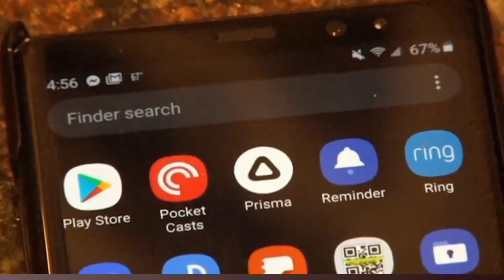Tim Anderson DFA'd by Marlins: What’s Next for the Veteran Infielder? | GSMC Baseball Podcast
Welcome to the GSMC Baseball Podcast by GSMC Sports Network! In this episode, we dive deep into the surprising news of Tim Anderson being designated for assignment (DFA) by the Miami Marlins. Join us as we explore the reasons behind this unexpected move and its implications for both Anderson and the Marlins. Our hosts provide expert analysis on Anderson's performance this season, potential landing spots for the veteran infielder, and how this decision impacts the Marlins' roster and playoff aspirations. We also discuss the broader MLB landscape and what this move signifies for other teams looking to make similar changes. Whether you’re a Marlins fan, a Tim Anderson supporter, or just a baseball enthusiast, this episode is packed with insights you won’t want to miss.